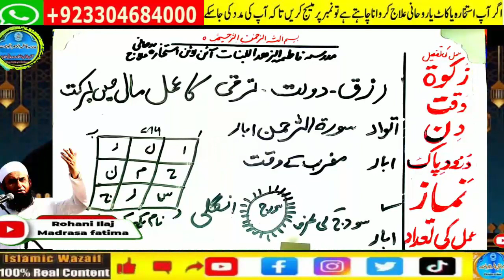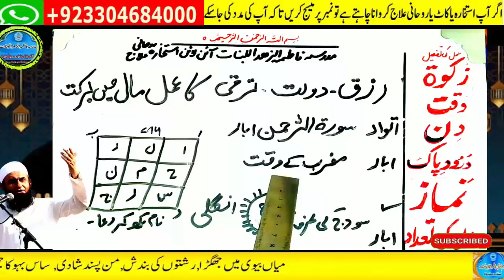Amir hone ka wazifa, daulat ka wazifa, rizq ka wazifa, wazifa for money, jab, pari, mokil ka amal